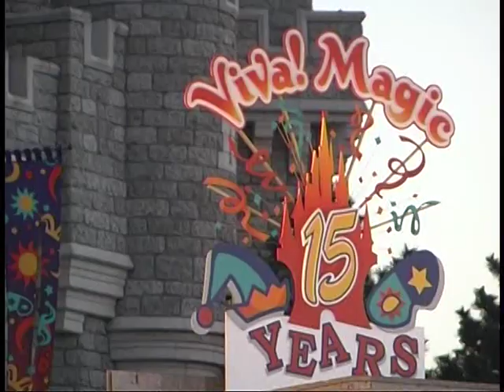Viva_Magic 1999.1.1 東京ディズニーランド15thアニバーサリー・キャッスルショー ビバ！マジック y_0204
y_0204　ハッピーニューイヤー　ビバ！マジック  1999初
もう観られないパレ＆ショーです。　もしよろしければ、チャンネルの登録をお願い致します。
It's a parade and show that can't be seen anymore.。

      No39♪